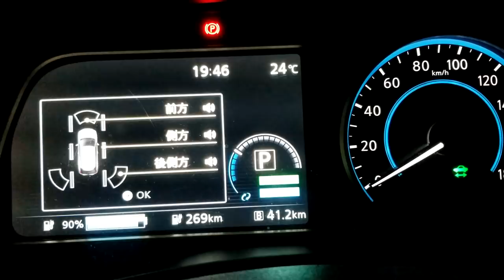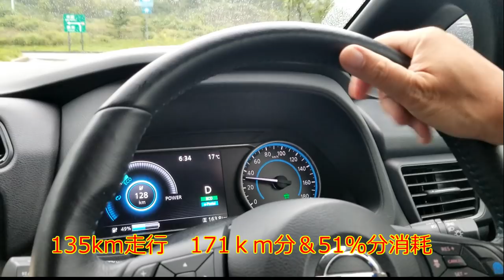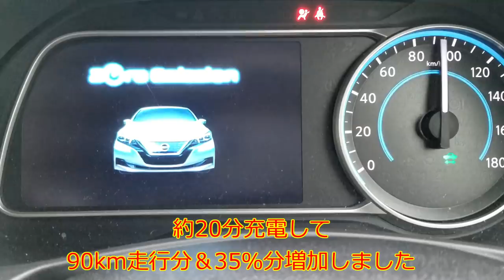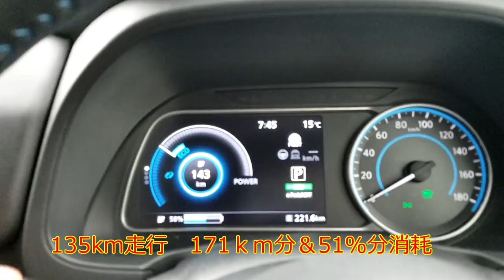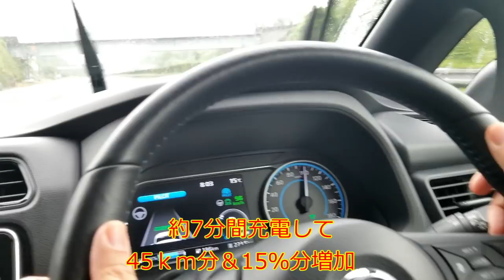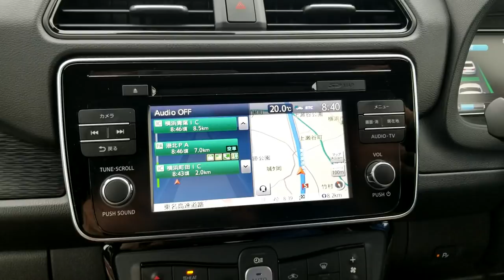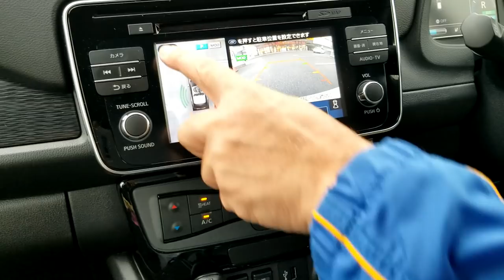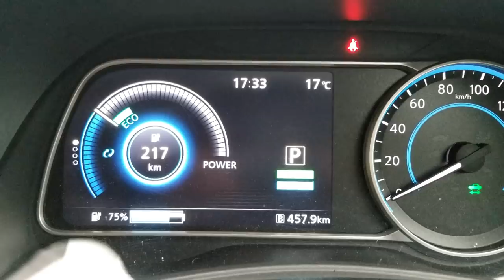電気自動車をもっと知りたい！ EVで0円旅行記 新型日産リーフで横浜への旅 プロパイロット大活躍です！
今回は、新型リーフで往復約500ｋｍの旅に出ました。
今回は充電とプロパイロットを中心とした動画をUPさせていただきました。